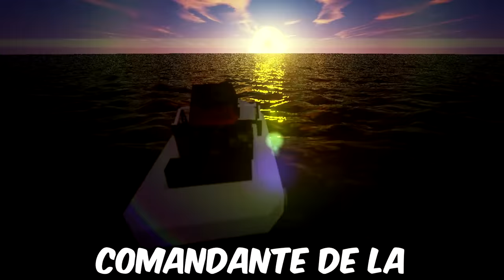SOBREVIVÍ 100 días en un Apocalipsis de SKIBIDI TOILET en Minecraft HARDCORE y esto sucedió...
HOY EN SOBREVIVÍ 100 días en un Apocalipsis de SKIBIDI TOILET en Minecraft HARDCORE y esto es lo que sucedió... VEMOS COMO SOBREVIVI 100 DIAS EN EL APOCALIPSIS DE SKIBIDI TOILET EN LA VIDA REAL LEON PICARON APOCALIPSIS SKIBIDI TOILET LEON PICARON SKIBIDI TOILET APOCALIPSIS SKIBIDI TOILET MINECRAFT HARDCORE SKIBIDI TOILET APOCALIPSIS MINECRAFT SKIBIDI TOILET LEON PICARON 60000 LIKES PARA MAS!

🧡 Amigüitos 🧡

🦁👑 Reyes Leones 👑🦁

👑 J.R Bertomeu
👑 Carola Coraza
👑 Axel Master 2020
👑 Programerlol 64
👑 Bala Perdida
👑 Sabrina Panetta